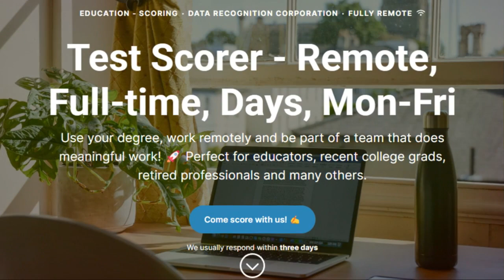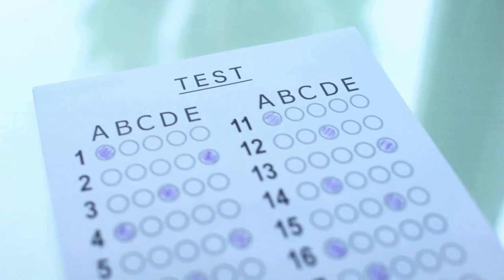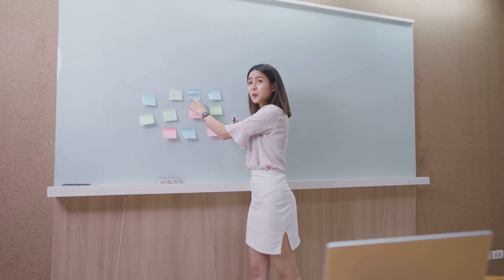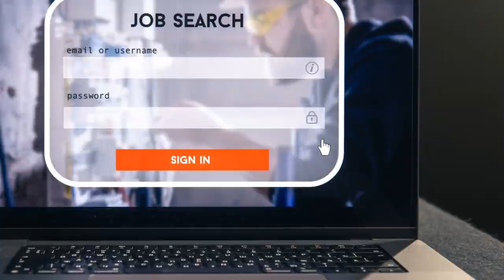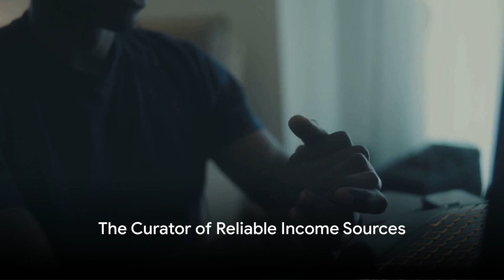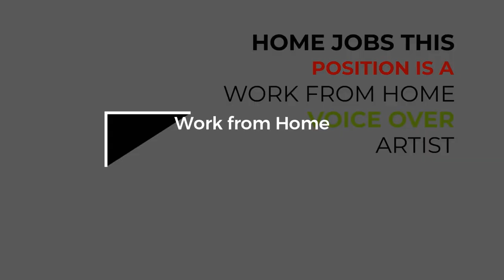Remote Test Scoring Jobs - $18/hr, Weekdays Only!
Welcome to "Remote Test Scoring Jobs - $18/hr, Weekdays Only!" presented by Afrekete Work from Home Jobs. If you're seeking a job that combines the convenience of working from home with the satisfaction of contributing to the education sector, this video is for you!
Discover how you can leverage your academic background to embark on a fulfilling career path as a Remote Test Scorer with the Data Recognition Corporation. Perfect for educators, recent graduates, and even those still pursuing their degrees, this role offers not just flexibility but also a competitive hourly wage.
🌟 What We Cover in This Video:
· A detailed look at what a Remote Test Scorer does.
· Insights into the working hours, requirements, and salary.
· The application process and what the Data Recognition Corporation looks for in candidates.
· The importance of education in remote job opportunities.
Join us as we delve into the specifics of this role, understand its impact on the academic world, and learn how to apply.
🚀 Ready to take the leap? Watch the video, grasp all the details, and apply to be part of a pioneering remote work movement!